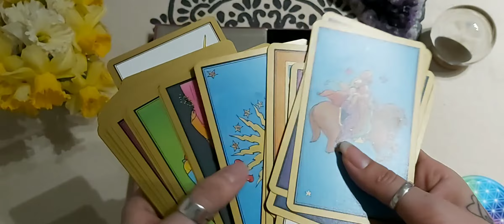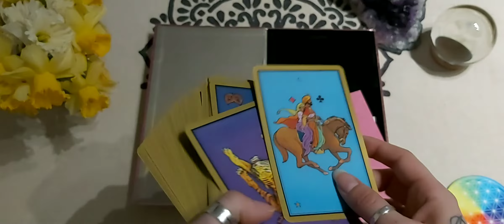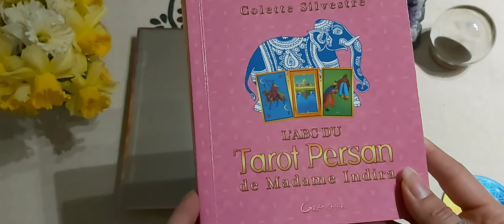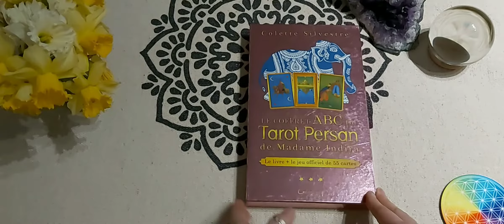Review. Le Tarot Persan de Madame Indira. Présentation rapide.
Salut mes gâtés,

Pour toute demande de rendez-vous pour une consultation, un soin énergétique ou une formation aux soins énergétiques tu peux te rendre ici :

Tu souhaites apprendre l'Art de la cartomancie générale ( tous types de jeux confondu ) ou en apprendre plus sur le Belline, Amour-Amor, la radiesthésie ( pendule ), le lenormand... tu peux te rendre ici :

Tu recherches une boutique ésotérique où acheter pierres, bougies, encens, statues religieuses, articles de magie... tu peux de rendre ici :

 Instagram : Hôtel de la Magie / Laura Colombe
Facebook : Hôtel de la Magie / Laura Colombe

OXOX mes gâtés.

𝕄𝕖𝕤 𝕓𝕠𝕟𝕤 𝕡𝕝𝕒𝕟𝕤:

Si tu aimes comme moi lire partout et souvent j'ai un super bon plan pour toi avec 14 jours  gratuit sur kindle avec mon lien :

𝕄𝕠𝕟 𝕞𝕒𝕥𝕖𝕣𝕚𝕖𝕝:

Micro Blue Yéti ou
Pied de micro
Caméra 1
Caméra 2
Logiciel de montage Movavie -15% avec le code : PTNAFF0114AFS15
Tubebuddy ( analyse de chaine ) magie